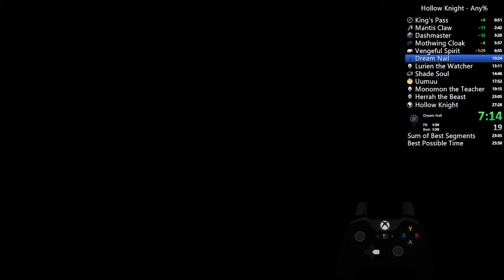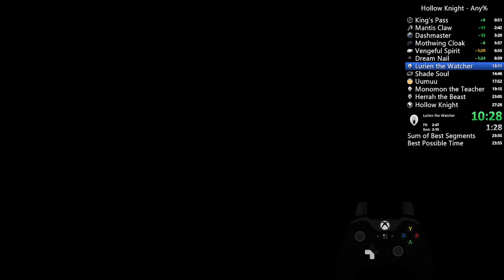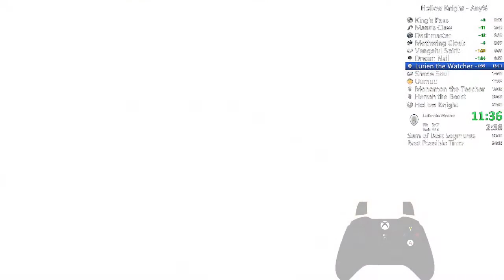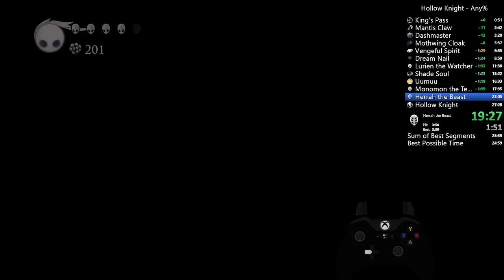Hollow Knight Any% NMMS 24:32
Huge PB! Top 6!